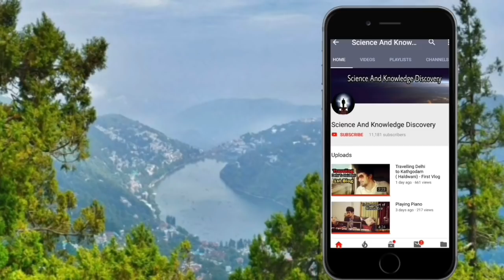ARIES Nainital - एरीज नैनीताल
Hello Friends,

Aryabhatta Research Institute of Observational Sciences (ARIES) is a leading research institute in Nainital, Uttarakhand which specializes in Astronomy, Astrophysics and Atmospheric Sciences. An autonomous body under the Department of Science and Technology (DST), Government of India, the institute is situated at Manora Peak (1,951 m (6,401 ft)), about 9 km from Nainital, a popular hill station.

Aryabhatta Research Institute of Observational Sciences
आर्यभट्ट प्रेक्षण विज्ञान शोध संस्थान
Established
20 April 1954
Field of research
Astronomy, Astrophysics  and Atmospheric Sciences
Location
Nainital, Uttarakhand, India
Campus
Manora Peak, Nainital